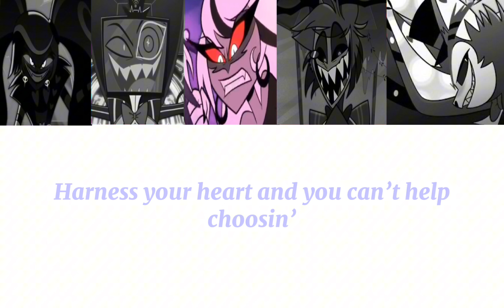Out For Love [Velvette, Vox, Carmilla Carmine, Alastor, and Husk AI covers]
Out for Love AI covers (Velvette, Vox, Alastor, and Husk) created by ​⁠​⁠@abrahamvanhelsing8064

Out for Love original song from Hazbin Hotel made by Andrew Underberg, Sam Haft (from The Living Tombstone), and Daphne Rubin-Vega

The only thing created by me is the video go check out the original show and creators!